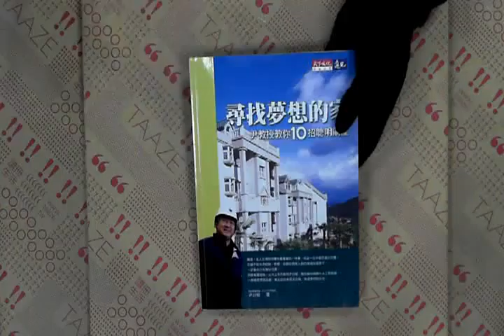TAAZE｜尋找夢想的家 二手書書況 9864178385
TAAZE｜讀冊生活網路書店「尋找夢想的家」，找二手書請至